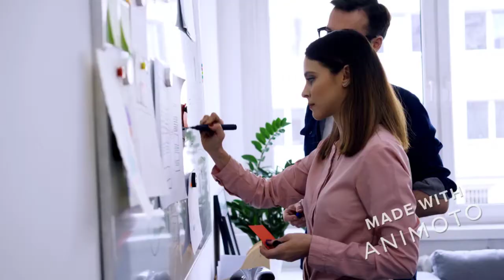HGV Trailer Parts - O'Donnell Commercials Truck and Trailer Parts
Looking for HGV Trailer Parts? HGV Trailer Parts. Look no further than O'Donnell Commercials Truck and Trailer Parts. We stock a wide range of HGV trucks and trailer parts.